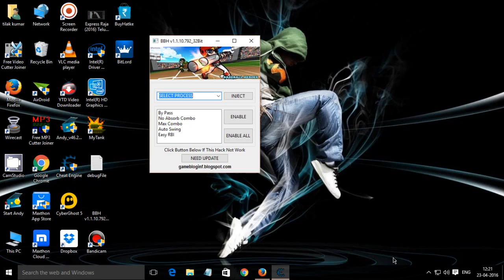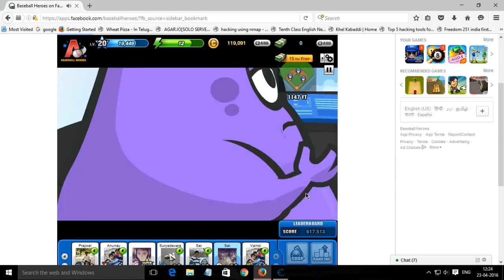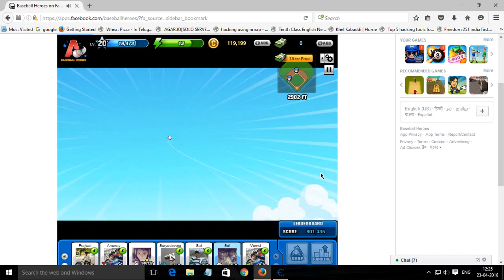baseball heros hack v1.1.10.792 [2016] working on morzilla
cheat engine 32 & 64 bit (use latest version)
cheat engine required to hack game but do not open cheat engine